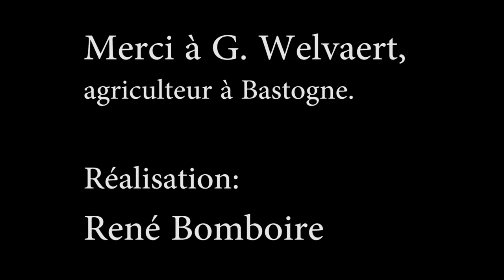Gratte-moi le dos !